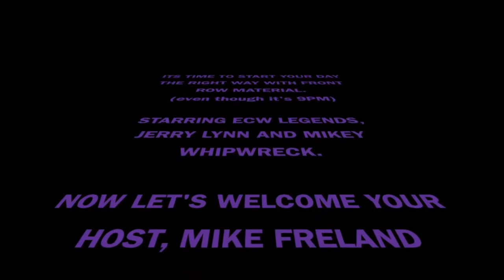Future Stars NOW 08 10 2021 PPW Aerial Assault Preview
The Ritt and Freland talk about the upcoming PPW Aerial Assault preview